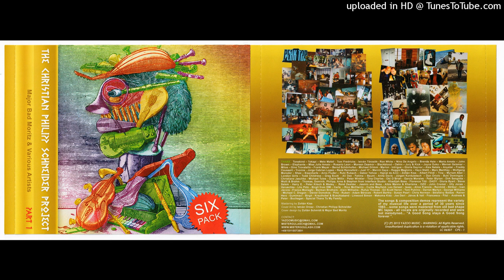32 - Christian Philipp Schneider - Perfect World (Night in Riviera Mix)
Music & lyrics by Christian P. Schneider
Produced by Christian P. Schneider / Alex Natale

Sourced from the Internet Archive.